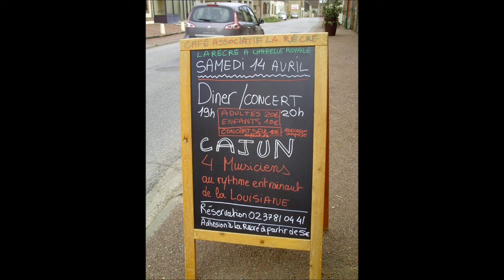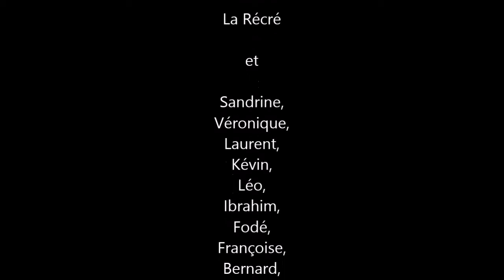Aprèp prma La récré 11av18